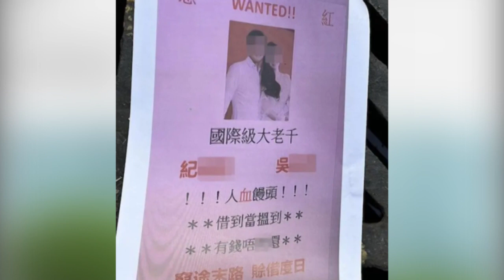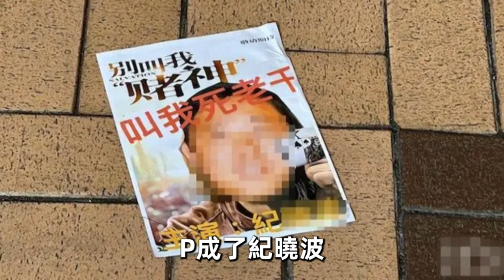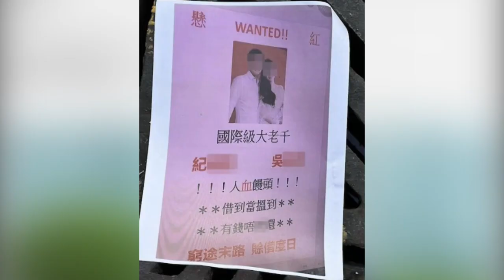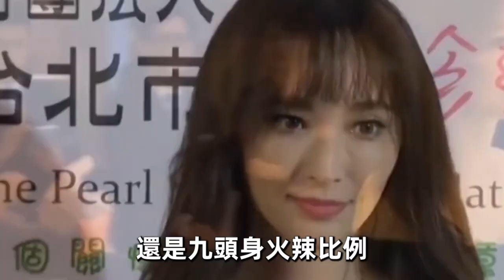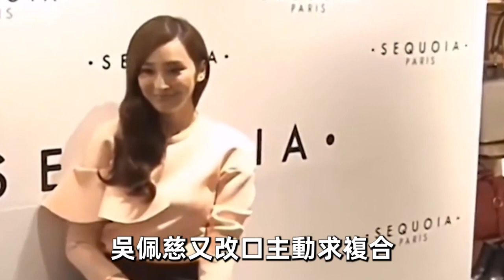全拉下水！大S開始報復，吳佩慈被懸賞通緝，涉案127億！丈夫紀曉波已失蹤2月！豪門夢碎反遭出賣頂罪，大小S簡直太可怕！閒娛記